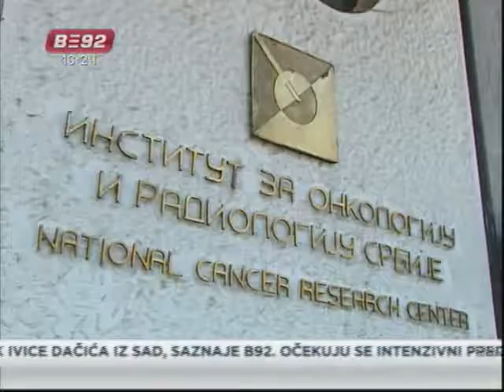"Oporavak" ugleda Instituta za onkologiju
Od kada je Institut za onkologiju i radiologiju potresla afera u kojoj su
vodeći ljudi te institucije osumnjičeni za malverzaciju sa citostaticima i
uzimanje mita od farmaceutskih kuća, prošlo je osam meseci. U toku je
konkurs za izbor novog direktora. Sadašnje rukovodstva smatra da će
postignuti rezultati biti dovoljni da se za prvog čoveka instituta izaberu
ljudi iz struke, a ne na osnovu partijske pripadnosti.